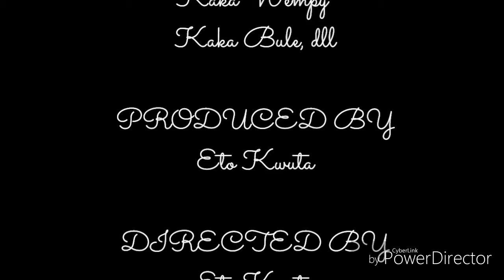Malam Api Unggun (LIVE) - Pramuka Syuradikara Ende part 5